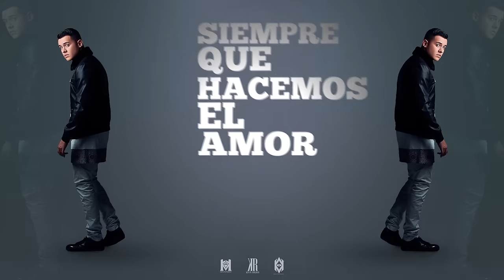Kevin Roldan - Nadie Como Tu (Eres Mi Droga)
Letra de la canción Kevin Roldan - Nadie Como Tu (Eres Mi Droga) (Prod Dayme & El High)

Cuento las horas, los minutos
Y los segundos
Para volver a tener lo que me hace enloquecer

Eres mi droga
Te necesito a todas horas
Porque sin ti no me puedo curar
Nada como tu me hace volar (x2)

Si no te tengo me enfermo
Por las noches no duermo
Tu eres mi cielo, mi infierno
Mi antidoto, nunca le digo no
Hago lo que sea, por tenerte aquí

Siento que necesito de ella en todas partes
Es mi adicción, no… no puedo negarte
Que nunca me falten tus labios pa besarte
Donde sea voy a buscarte

Aunque sea tan corto el tiempo
Disfruto de nuestro encuentro
Siempre que haciamos el amor
Siento que es una adicción

Soy un esclavo de tu piel
Facil paso de cero a cien
Contigo me siento bien
Yo se que tu también
Me vuelves loco inmediatamente
Lo hacemos frecuentemente
Las ganas que nos tenemos
Y la pasión es evidente

Siempre quiero más
Me encanta tu aroma
Mientras la consumo
Hablamos el mismo idioma
Es muy fuerte la conexion
Inigualable esta sensación

Kapital Music Ent - 36 Grados - Kapital Agency

Kapital Publishing - 36 Grados Network